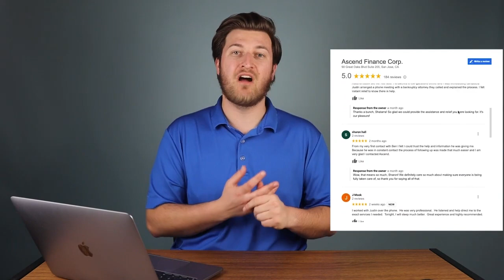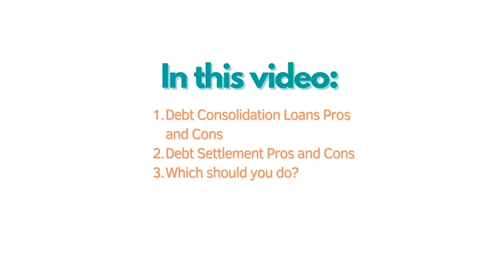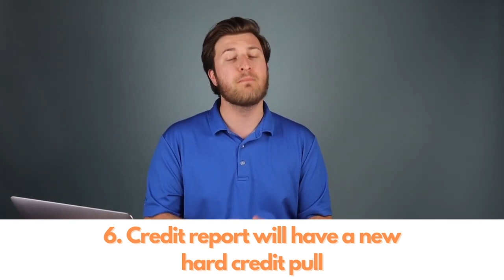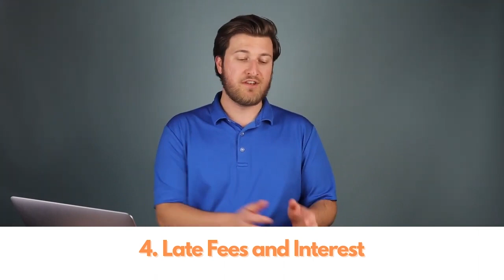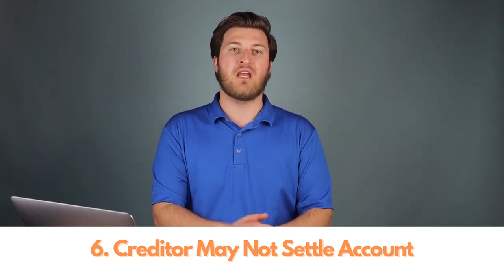Debt Consolidation vs Personal Loan: Pros and Cons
What are the differences between Debt Consolidation and Debt Settlement? Which one would be a better fit? What are the pros and cons? Hopefully this video was helpful in informing you about the differences between Debt Consolidation and Debt Settlement. Let us know if you have any questions in the comments below!

Chapters:
0:00 Intro
0:30 Companies we’ve vetted Consolidation Loans and Debt Settlement
0:56 Overview
1:16 Pros and Cons of Debt Consolidation Loans
2:27 Pros of Debt Settlement
5:02 Cons of Debt Settlement
8:08 What should you do?
8:25 Should you do debt relief calculator

At Ascend, we are dedicated to making debt freedom cheaper, easier, and faster.